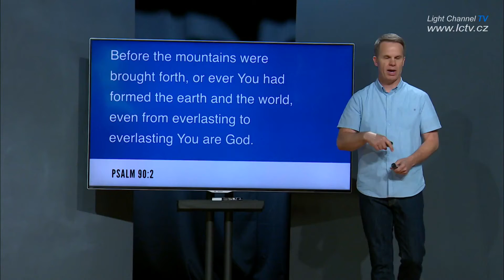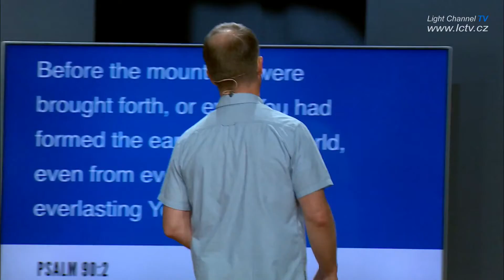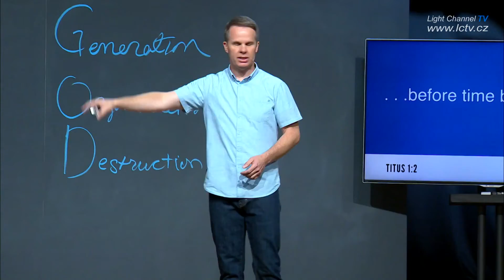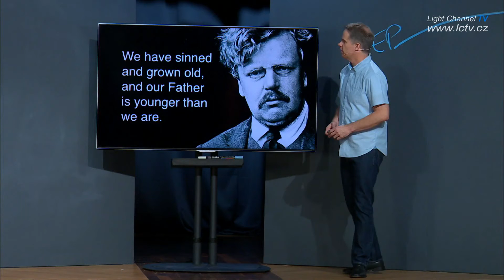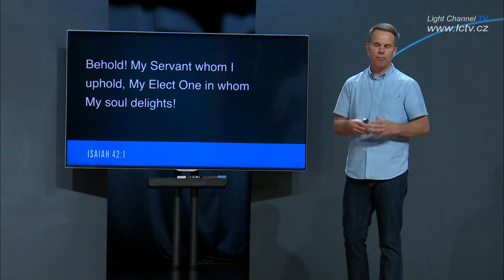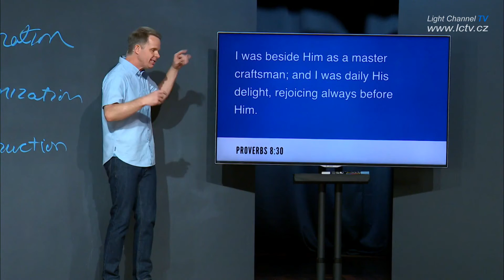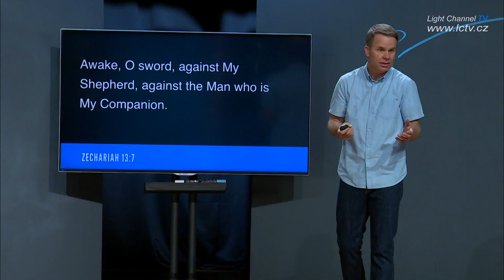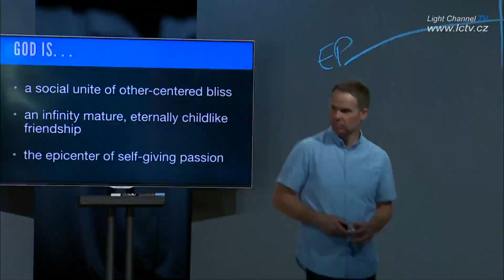Znovupředstavení Boha: 3. Před stvořením – Ty Gibson